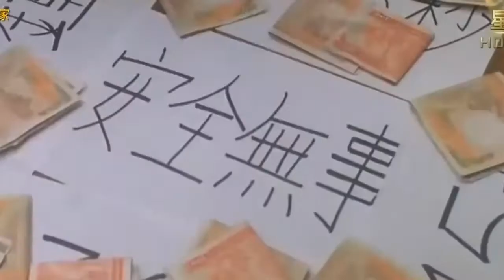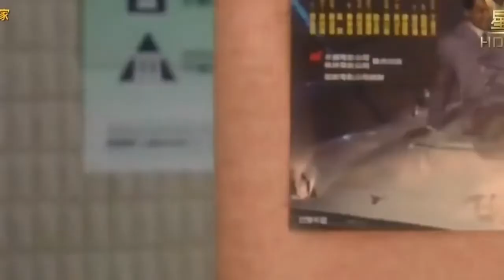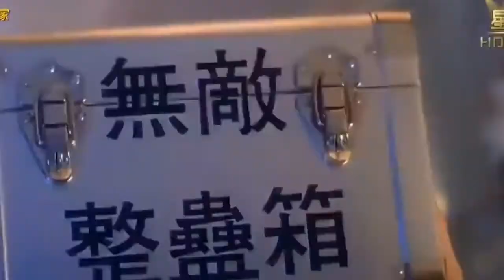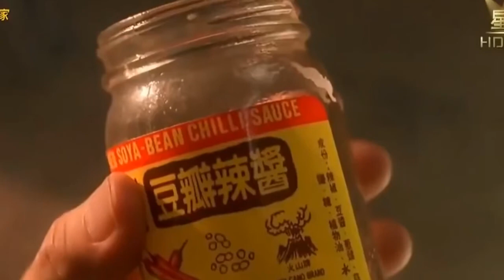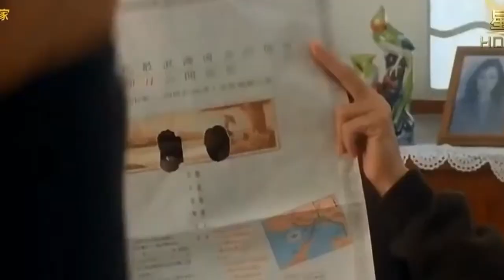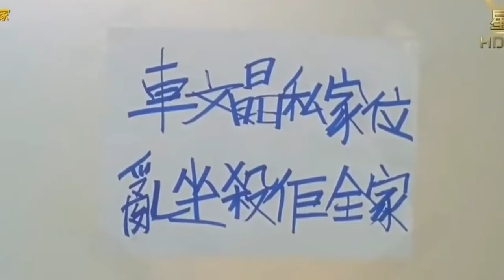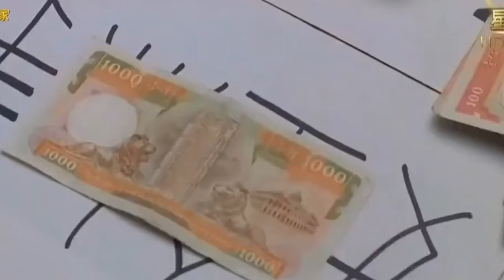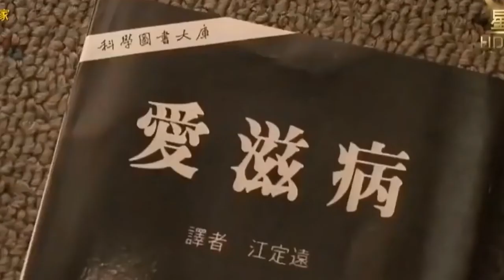整蠱專家 Tricky Brains 1991 (Full movie) | 周星馳 劉德華 吳孟達 關之琳 邱淑貞 | Comedy | Hong Kong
Click the logo/name of this channel to enter for more. Choose "All" so you Won't Miss Any coming up New Movie.

Jing Koo or Koo Jing (Stephen Chow) is a self-proclaimed Trick Expert who has a wide range of tricks at his disposal, including many practical jokes and some more serious tricks which are even capable of driving a person insane. He uses such tricks to accomplish whatever requests his clients give him. When he is hired by Macky Kam (Waise Lee) to ruin the relationship between Che Man-kit (Andy Lau), an honest employee who works at the same company as Macky, and Lucy Ching (Rosamund Kwan), the company president's daughter whom Macky is romantically interested in, Jing sets up an act to get in the Che household as Kit's long lost younger brother Che Man-jing. Kit is suspicious of Jing at first, but is later convinced that Jing really is his brother and decides to treat him better. He gets Jing to work in the same company and introduces him to Lucy and her friend, Banana Fung (Chingmy Yau), who later on becomes interested in him ...

Tricky Brains (Chinese: 整蠱專家), also known as The Ultimate Trickster, is a 1991 Hong Kong comedy film written and directed by Wong Jing, who also co-stars in the film. The film stars Andy Lau, Stephen Chow, Rosamund Kwan, Chingmy Yau, Ng Man-tat and Waise Lee.